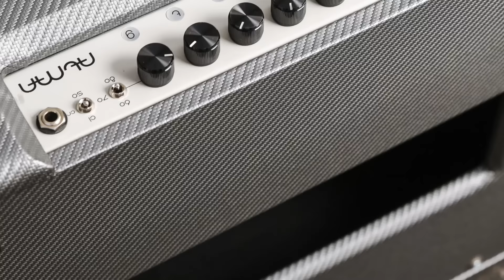Bogner Amps - Atma Carbon Combos and Amp Styled Headshells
Our Atma combo amps are now available in a badass Silver or Black Carbon tolex! Or you can get a classic looking headshell in three cool styles: Ecstasy, Helios & Goldfinger. The music was recorded by guitarist Greg Vorobiov (Greg V.) through an Atma head and our killer Atma Aluminum 1x12" cabinet.

Atma is perhaps the greatest bedroom to stage amplifier ever created. Switchable from 18, 5, or 1 watt settings and features 3 channels powered by EL84 tubes, plus an effects loop!

VIDEO CREDITS:
Executive Producer - Bogner Amplification
Created and Made by Greg Vorobiov
Music Performance -  Greg Vorobiov